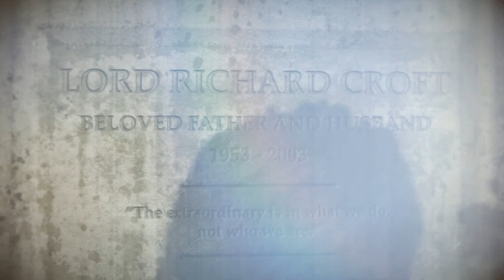Der Wind macht die Musik | Let's Play Rise of the Tomb Raider [029] (Deutsch/German)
Begleitet Flo bei seiner Suche nach dem ewigen Leben und folgt damit den Spuren von Lara Crofts Vater. Wird sie sein Erbe fortführen und dem fanatischen Trinity-Orden die Stirn bieten können?